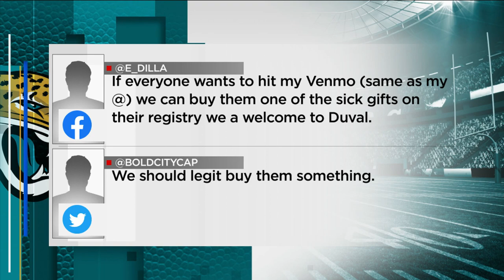Fans raise money for Trevor Lawrence wedding gift